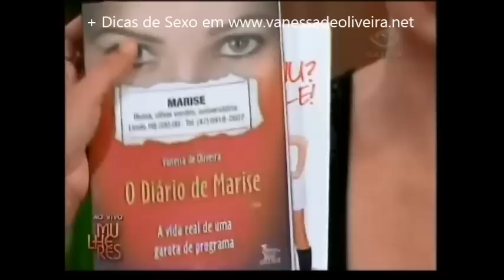VÍDEO 1 - DICAS DE SEXO DA VANESSA DE OLIVEIRA NO PROGRAMA MULHERES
E RECEBA UMA AULA GRÁTIS!